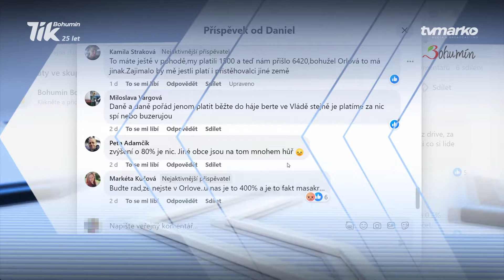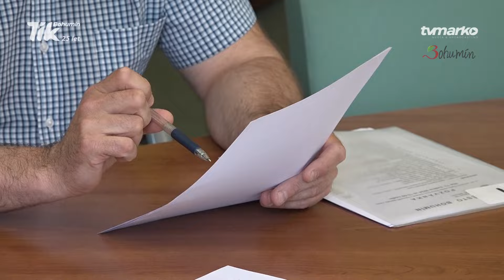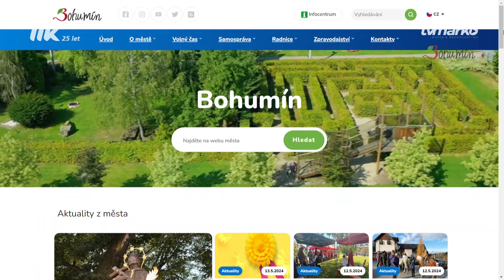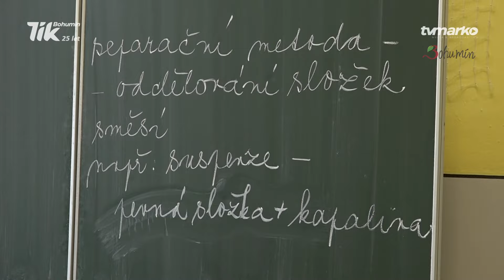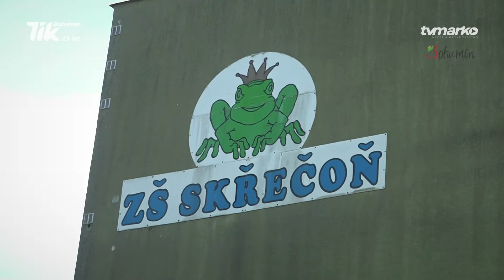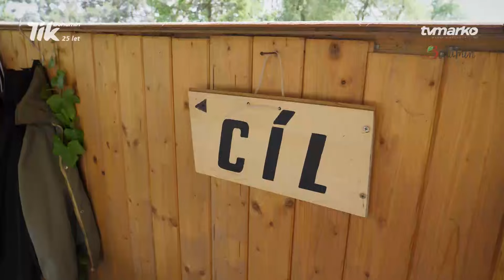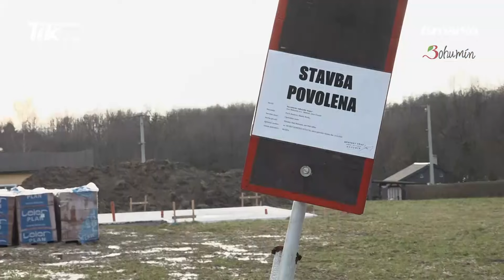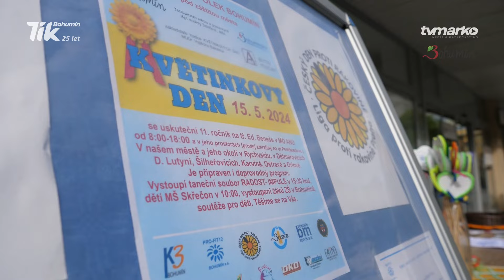Bohumínské zprávy č. 2024/21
00:00 - Úvod

00:51 - 1. Jednání rady města Bohumín č. 36

04:33 - 2. Polární záře v Bohumíně
05:22 - 3. Motorkáři zahájili sezónu
06:04 - 4. Bohumín má nejlepší web v kraji

06:52 - 5. Projektový den ve Skřečoni, školy propojují výuku
10:16 - 6. Před 25 lety (19)

10:40 - 7. Nejen u Hvězdy upravené parkoviště
11:28 - 8. Volejbalistky vyhrály soutěž okresu Ostrava
12:26 - 9. Z Bohumína do Bohumína popadesáté

13:05 - 10. Daň z nemovitosti vzrostla o osmdesát procent
16:35 - 11. BQíz aneb Bohumín zajímavě (135)
17:15 - 12. Náměstím voněly grilované speciality školáků

20:56 - 13. Úřednický peloton projel městem
21:46 - 14. Květinový den 2024
22:35 - 15. Květnový Jarmark na hranici
23:20 - 16. Okrsková soutěž v požárním útoku

24:12 - 17. Májový běh Bohumínem 2024
28:06 - 18. Pozvánky na společenské, kulturní a sportovní akce